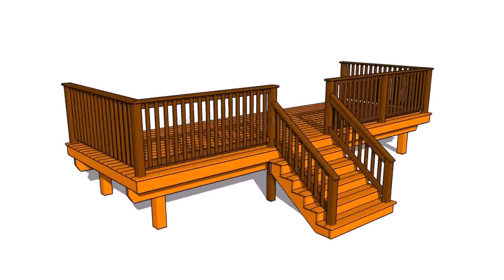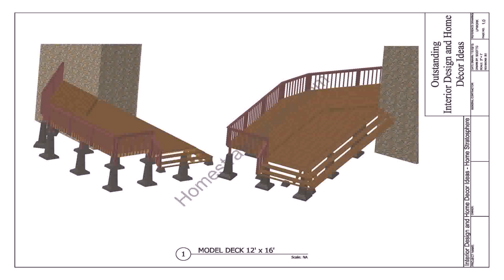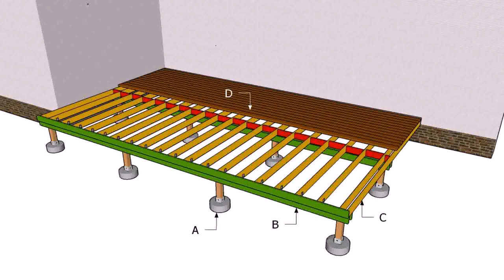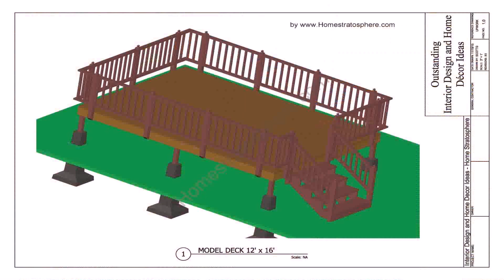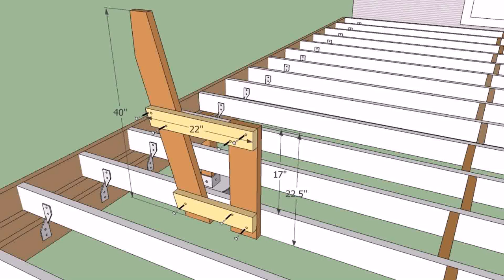Wood Patio Decks Plans (see description) (see description)